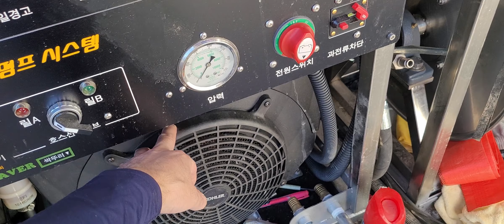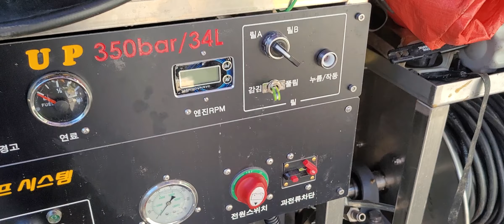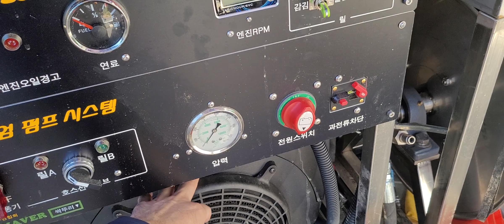전기고압세척기 사용후기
10월18일 현재 재고 1대분 남았습니다
다음 입고일정은 대략 11월 중순이나 년말쯤 예상됩니다
구입문의 동은기연 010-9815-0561